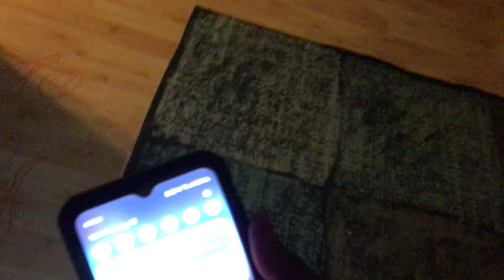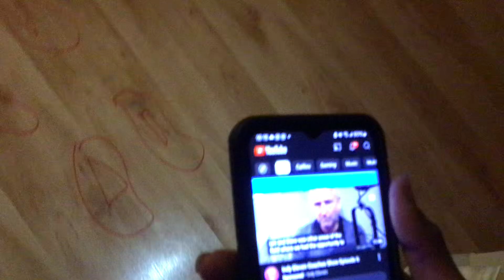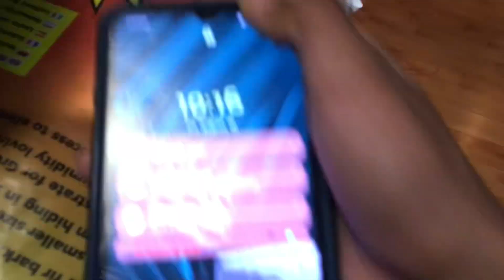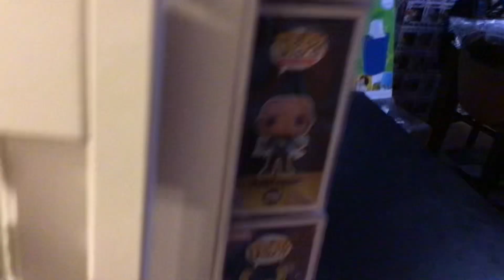Someone Broke Into Our House At 10:00!